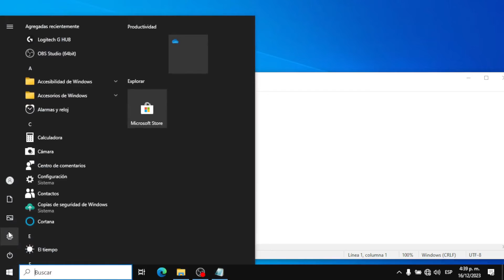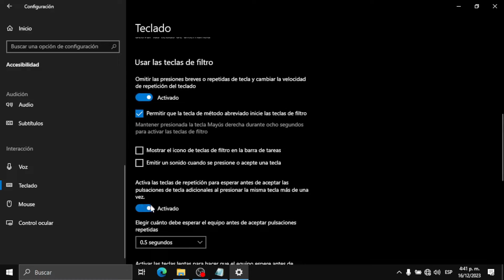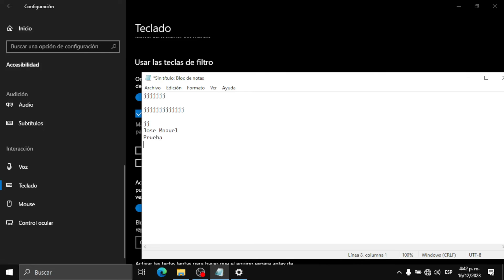Solución: Corregir el problema de las TECLAS REPETITIVAS EN WINDOWS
En este video te explico cómo resolver el error molesto de las pulsaciones repetitivas de los teclados en general. Es algo molesto cuando estábamos trabajando largas horas en el PC y pulsamos una tecla y se repite varias veces, en este video te explico cómo resolverlo con las mismas opciones que trae Windows.